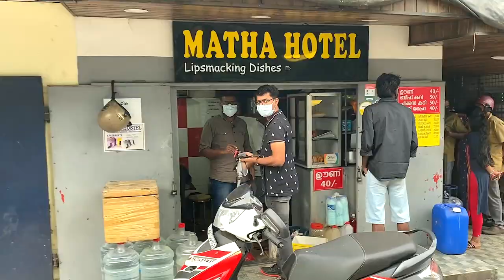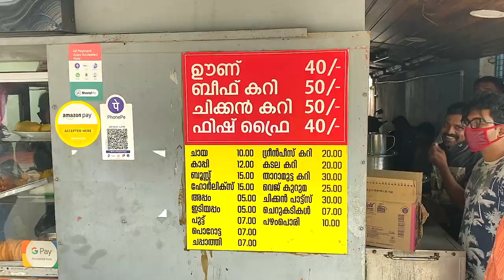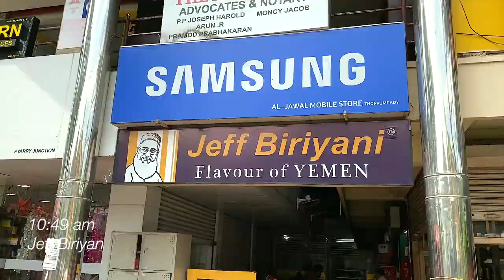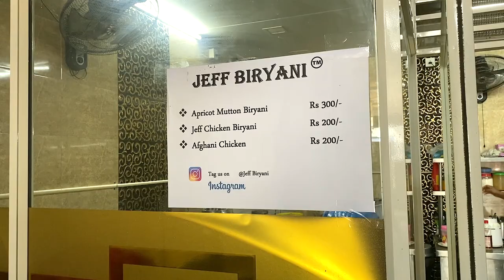Matha Hotel & Jeff Biriyani_______________________ Kerala Trip Ep 4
Restaurants
Indian Coffee House
Madakkavil Ln, Kuppaayil, Guruvayur, Kerala 680101
Tharavadu Seafood Restaurant
NH 66, Cheranallur, Kochi, Kerala 682034
C H Biriyani Center & Halwa Stall
Manjaly, Kerala 683520
പുട്ടും പരിപ്പ്. Nair's Shop
Paravur, Kottuvally, Kerala 683519
Haji Ebrahim
Kaloor - Kadavanthara Rd, Kathrikadavu, Kaloor, Kochi
Al Taza - Kaloor
Stadium Link Rd, Kathrikadavu, Kaloor
Matha Hotel
samskara Junction, Mahakavi Vailoppilli Rd, Palarivattom
Jeff Biriyani & Catering service
Song:
Gears
Led Light
Phone mount
About aaHarem